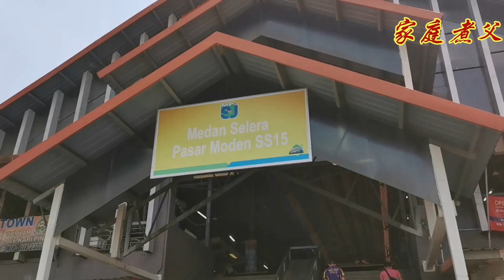马来西亚素食🇲🇾『第六集』 参巴辣椒酱系列之《参巴裂褶菇臭豆》『素』 非常易煮！好吃！！！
《裂褶菇》，寄生长在《橡胶树》，雨季时特别多，马来同胞称Kulat sisir，他们通常都用来煮黄姜配搭椰浆，就是masak lemak。
今天我就用它们来煮我的参巴加椰浆，再搭配一点臭豆🤗淋上果条面，哇哇哇！😋😋😋
一吃就停不了口！！！